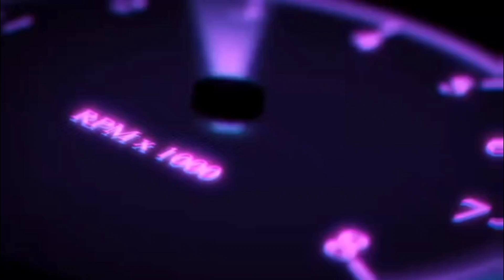Asphalt 9 to Asphalt Legends Unite Gameplay | Action Gaming SG Rock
Hello friends Welcome to my channel Action Gaming SG Rock , It had been a long time I couldn't upload any of gaming videos because of my higher studies, but from now on you can enjoy gaming videos with commentry special. Today i am playing Asphalt Legends Unite popularly known as Asphalt 9 Legends the most popular racing game in the world . Hope you all will like it and enjoy it and spread your love through comments...